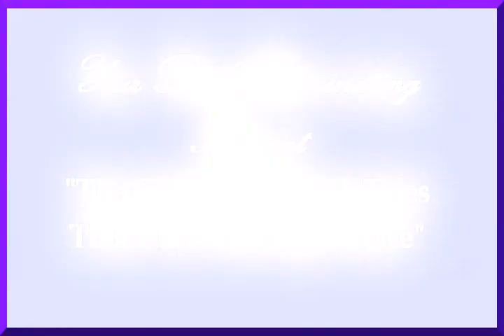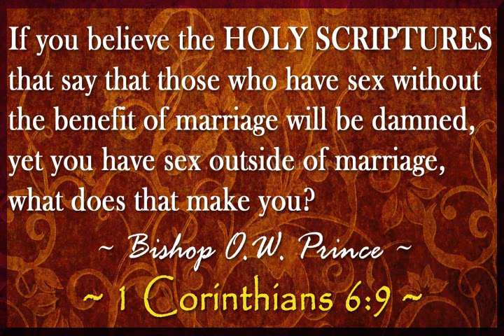YOUR REAL ILLUMINATING MOMENT - "MY MUSING ON MARRAIAGE AND MARRIAGE AFTER DIVORCE"